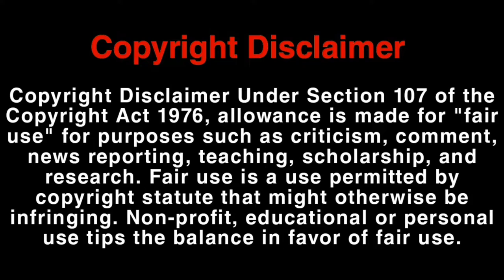🎧 [Free] Rain Sounds 10 Min:The Sound of Rain Meditation,Deep Sleep,Relaxing Sounds 🌧️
Vídeo: Sayan Malakar in Pexels
No Copyright Video & Sound

This meditation relax music helps by clearing subconscious negativity and providing stress relief and a sense of Zen, and therefore is ideal yoga music. Whether you are practicing yoga, engaging in a healing meditation or sleep meditation, or simply seeking soothing relaxation, Yellow Brick Cinema’s yoga music, Zen music and relax music acts as excellent ambient music for your spiritual practices, making you feel as though your home is your very own Zen spa. Many people who practice meditation for anxiety find that our soft music deepens their healing meditation. When you need sleep music for insomnia or sleep meditation, our relaxing music for sleep with its ambient, healing piano music, will work to help you sleep and relax. This music for sleeping is sleep meditation healing music with embedded delta waves and binaural beats for relaxation. It is essential relaxing sleep music or deep sleep music.

So, you can choose to use our beautiful music for relaxation, as stress relief music, relaxation music, music for sleeping, work music, Zen music, concentration music, healing music or for yoga as yoga music. This relaxing music can also be used in a spa as spa music or massage music. What better way to relax than to create your own spa experience with our spa music where you can engage in the healing practices of yoga, meditation for anxiety or meditation for soothing relaxation? Calming music can also be used as work music to improve work productivity when you study and many people find it useful as concentration music, work music or study music as it is really effective for concentration. If you need to study, this study music is perfect as relaxation music. We make use of piano music with binaural beats and so our calming music is therefore effective as concentration music or study music, ambient music, soft music, stress relief music, calm music, meditation music, spa music and music for sleeping.  Enjoy this soothing music, perfect for insomnia, and let this soft music help you meditate, study or relax. Our calm music can also be used for general background music to create a relaxed ambience.

Relaxing Music for Sleep, Meditation  | Blue Vibes - Relaxing Music